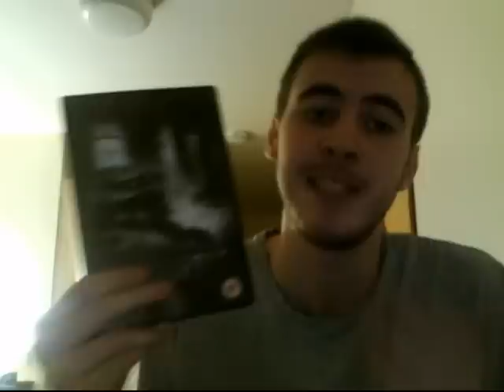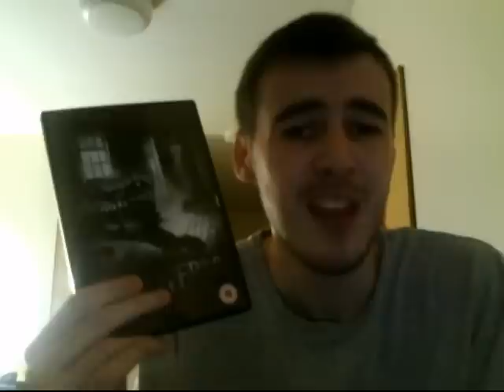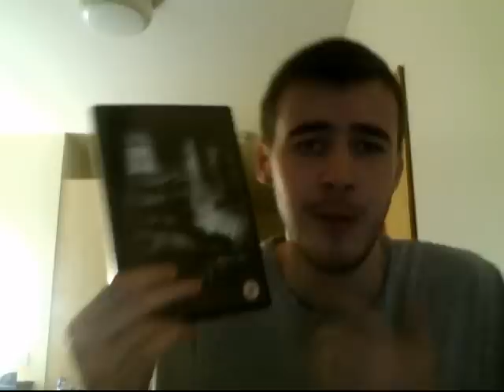Movie Review: Delivery (2014)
My movie review of Delivery, found footage horror about a girl pregnant with the devil baby